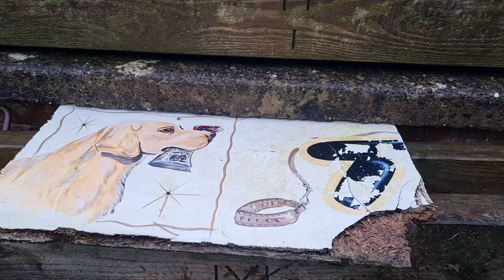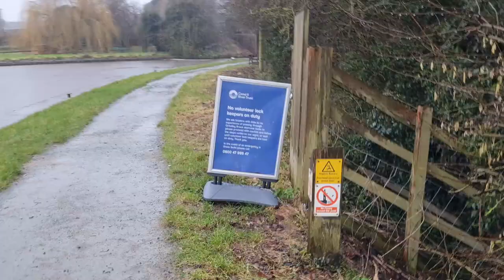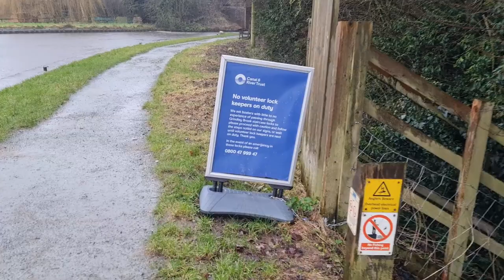298 - This is Why You Should Never Leave it to The Last Minute to Get Through Lock Closures!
Today me and mum head to Grindley Brook on a miserable January day. It's the last day to get through the locks before they close for a month, and we very much regret leaving it till this late to get through, as the rain gets heavier and colder and colder...

2. You can buy us a coffee
3. If you want to go the extra mile and support us financially, you can do so by becoming a Patron, you'll also get exclusive benefits and content📽📢.

00:00 Intro
01:00 Video